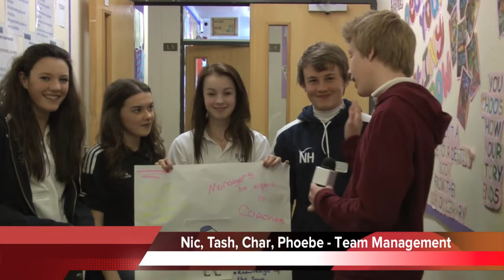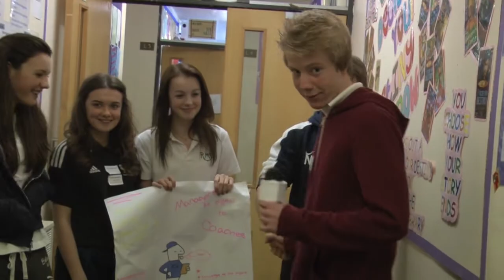KFC News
Created by a group of students during the media workshop at Brighton Hill Community School's Young Ambassadors Conference on Monday 22nd April 2013. They had just under 4 hours to create a brand name and a news report. The group chose the trading name KFC News and followed up by creating a short report on the day.